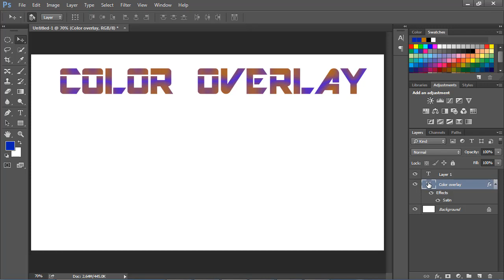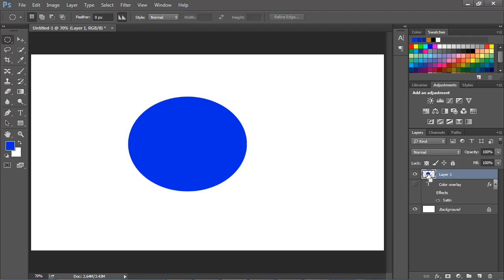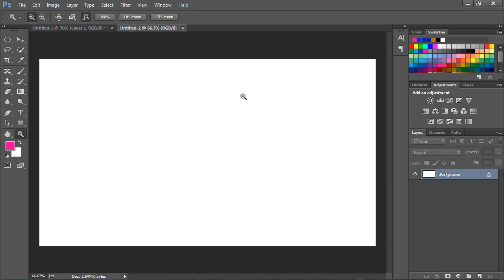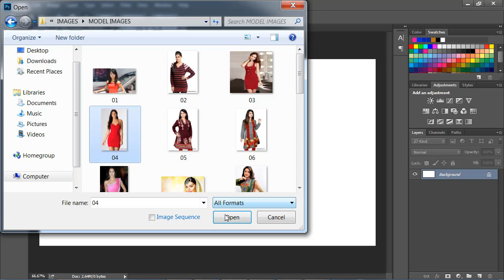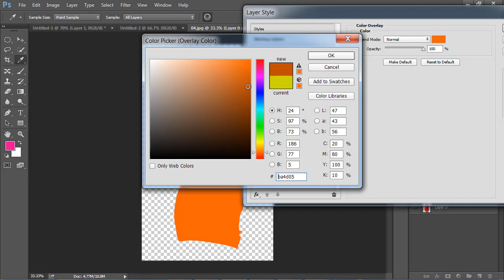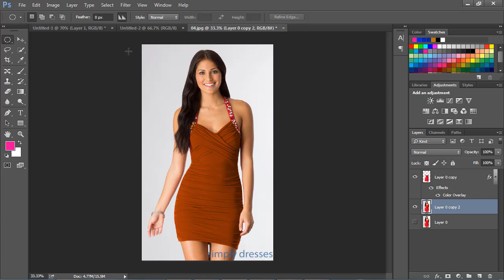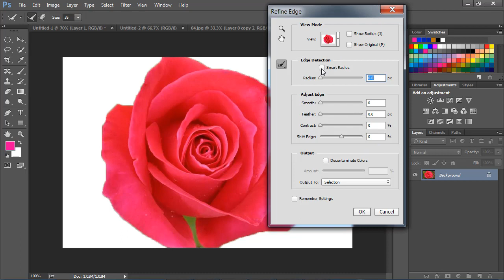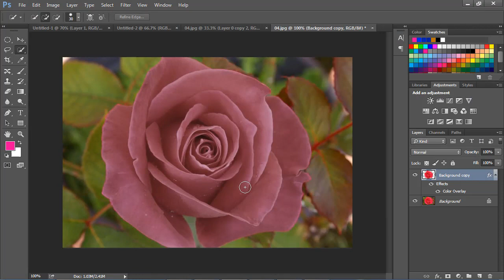photoshop cc 2018 color overlay effect tutorial in telugu || adobe photoshop cc tutorial in telugu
cinema 4d tutorisal in telugu